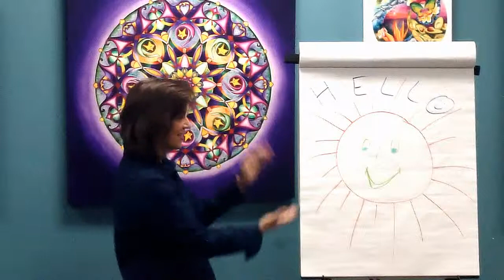The Colon and Lymph System Pt 1 Energy of Illness Dr. Katka Novakova, MD (Czech), ND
The Energy of Illness Series Special Guest: The Colon and The Lymphatic System Part One
with Dr. Katka Novakova, MD (Czech), ND

For more information on this series or upcoming lectures
Please mention The Energy of Illness Series

THE INTESTINES are our connection to the outside world -- where the food we eat gets broken down and absorbed to receive life sustaining nutrients and where toxins and byproducts of metabolism get eliminated out of the body.

THE LYMPHATIC SYSTEM aids digestion and the elimination of toxins and pathogens by the immune system.

Our overall health is dependent on a HEALTHY GUT!

Come find out how to take care of your colon and keep the flow moving not only in the gut but also in the lymph system.

YOU WILL LEARN ABOUT:

1. The link between immunity and the digestive tract

2. What is candida (yeast) and the importance of balanced gut flora

3. Regular elimination is the key to health

4. Could allergies start in the gut?

5. Emotions and energetics of the colon

ABOUT:
Dr. Katka Novakova, MD (Czech), ND is a medical doctor and a naturopathic physician who loves to educate, inspire and empower people on their personal healing journey! She helps her patients to achieve their health goals, whether it is increased vitality and aliveness, being medication free or reconnecting to their life's purpose.

She uses multiple modalities (such as UV and ozone therapy; chelation, vitamin-mineral and hydrogen peroxide IV therapies; acupuncture; herbs; supportive and condition specific supplements) to help promote healing of the physical body and therapies such as esogetic colorpuncture, homeopathy and different levels of counseling support to help with healing of any underlying mental and emotional blocks and unresolved issues which often hold patterns of illness in place.